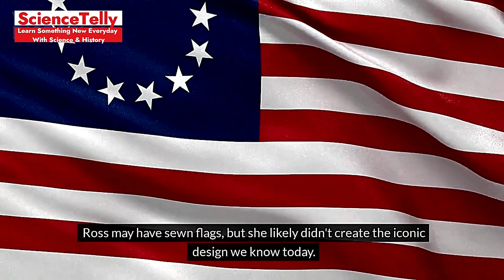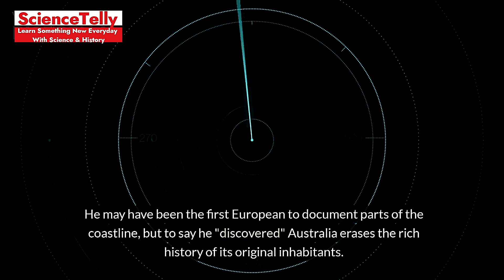10 Historical Figure Myths Debunked: The Truths You Won’t Believe!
Description: Prepare to have your mind blown with Sciencetelly as we bust the 10 most enduring myths about historical figures. From Cleopatra’s beauty to Napoleon’s height, we’re uncovering the surprising truths that history books got wrong.